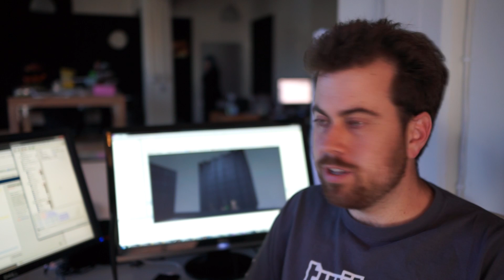UWE ModJam 2013: It begins!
Day 1 of the UWE modjam: The team divides between three different projects. 'Fighter, Last Stand, and Heist.'